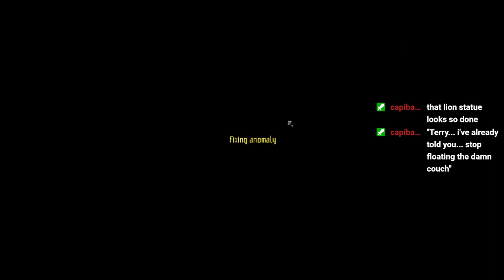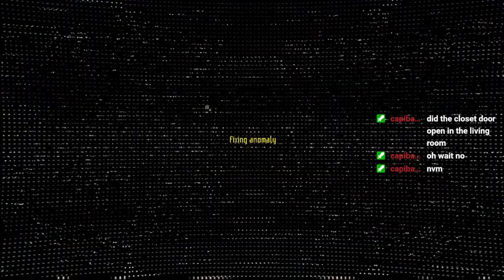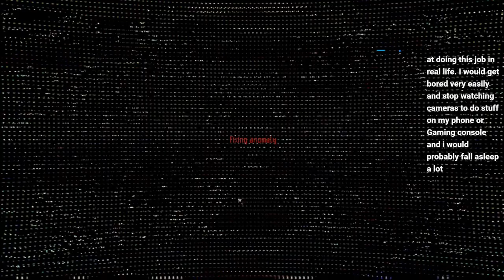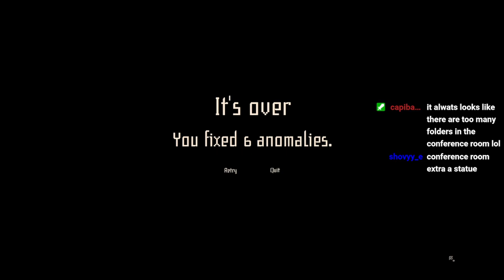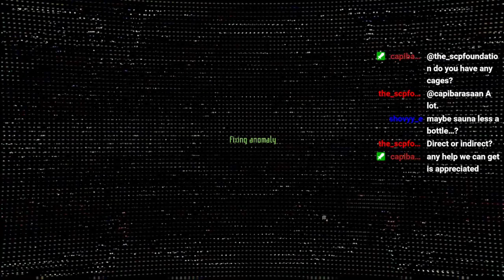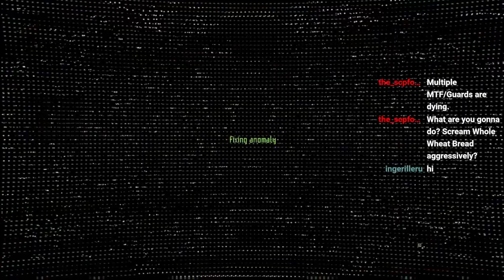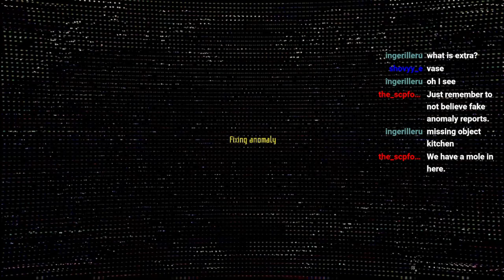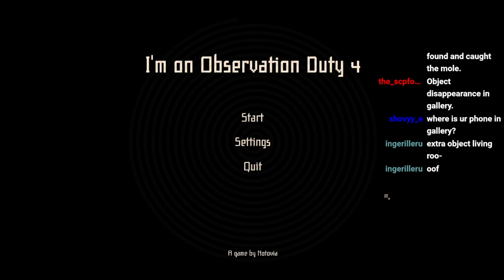More pain - I'm on Observation duty